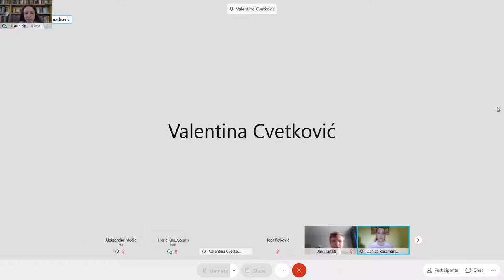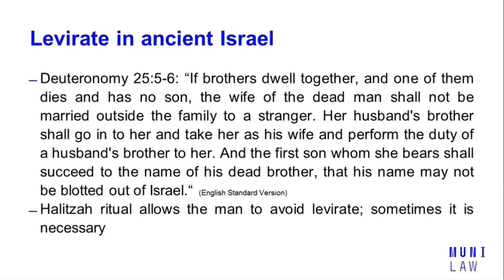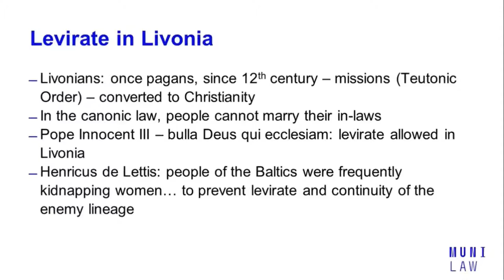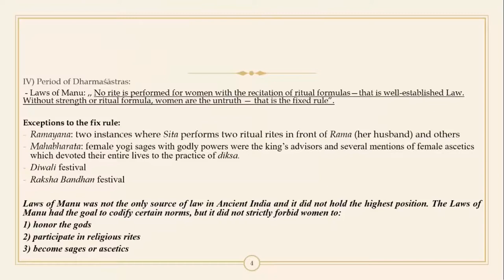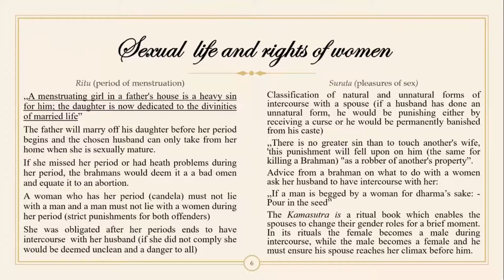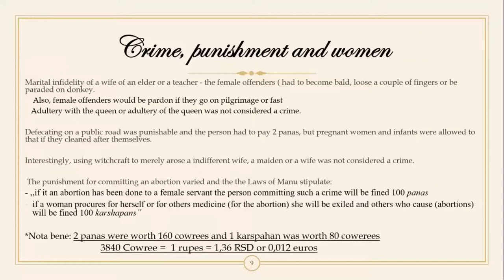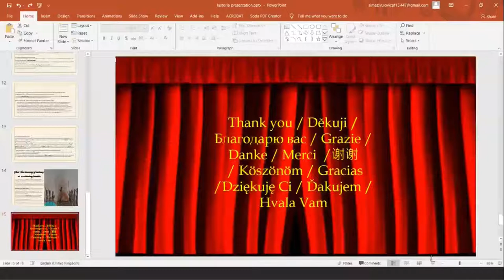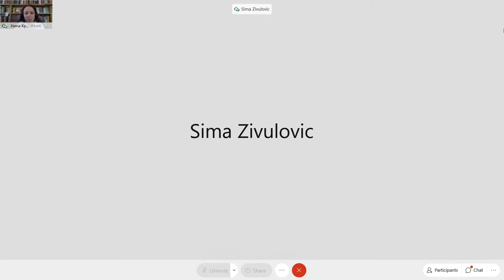03 Iustoria 2020 day 1 session 1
Session I
 Position of women in the Near and Far East (English session):

The possible existence of matriarchy in Egypt in the days of Herodotus and its potential roots in the culture of the New Kingdom - Igor Petković (University of Sarajevo Faculty of Law)
Position of women as mothers, daughters and widows in Hammurabi’s Code - Danica Karamarković (University of Belgrade Faculty of Law)
Levirate marriage throughout the ages - Jan Tranžík (Masaryk University Faculty of Law)
Women and their legal position in India during the Classical Hindu law period - Sima Živulović (University of Belgrade Faculty of Law)

I сесија
Положај жене на Блиском и Далеком истоку (енглеска сесија) :
Могуће постојање матријархата у Египту у Херодотово време и његови потенцијални корени у култури  Новог краљевства - Игор Петковић (Правни факултет Универзитета у Сарајеву)
Положај жене као мајке, ћерке и удовице у Хамурабијевом законику - Даница Карамарковић (Правни факултет Универзитета у Београду)
Левиратски брак кроз векове  - Јан Транжик (Правни факултет Масариковог  универзитета)
Жене и њихов правни положај у Индији током класичног периода хинду права - Сима Живуловић (Правни факултет Универзитета у Београду)